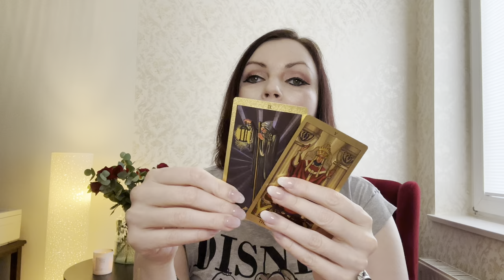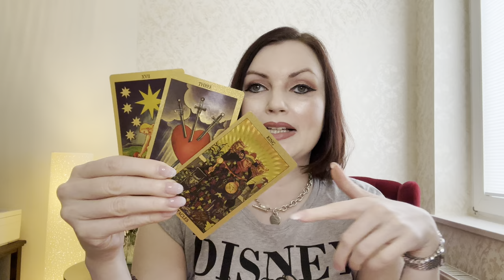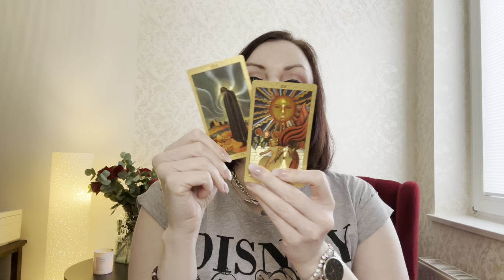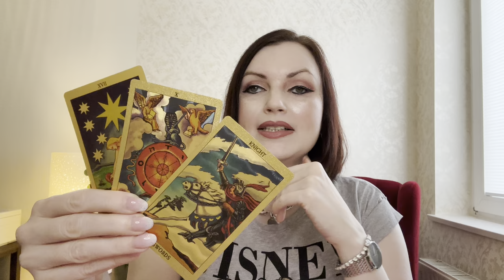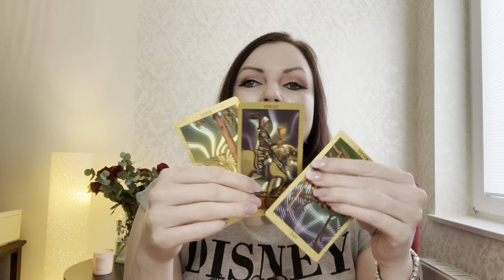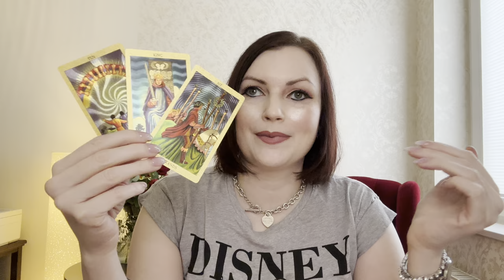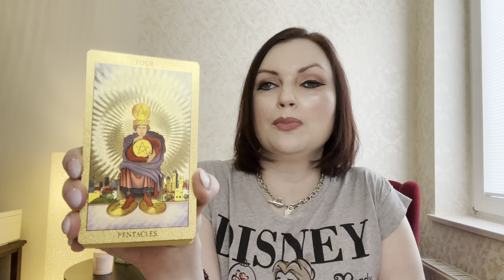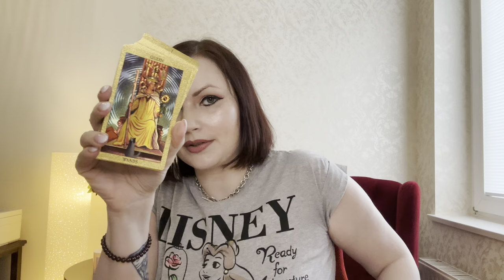Steinbock ♑️ Februar Allgemein Tarot 🃏Liebe ♥️ Was Du nicht kommen siehst 🍀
00:00 Begrüßung und allgemeine Tarot Legung
07:13 Liebe
14:13 Was Du nicht kommen siehst
19:39 Adieu und persönliche Buchung

Hallo Steinbock, hier findest Du Deine Legung für den Februar 2024 - viel Freude beim Anschauen :)

Vielen Dank! ♥️

Verwendetes Kartendeck:

Gold Foil Tarot: